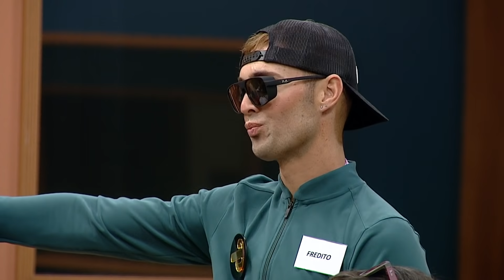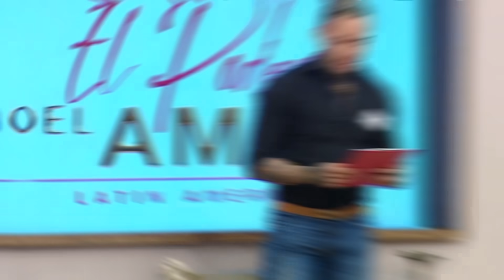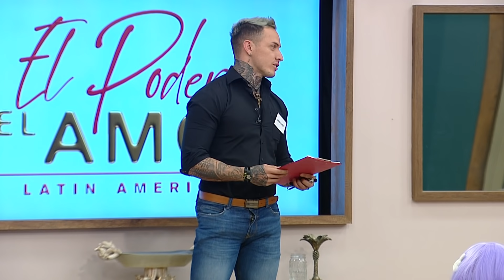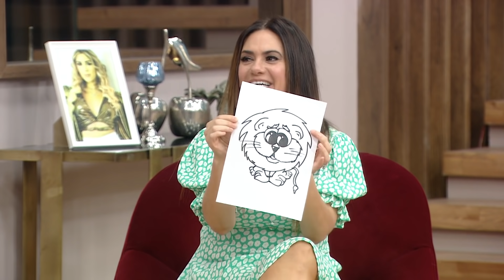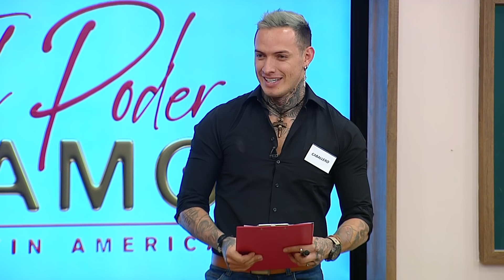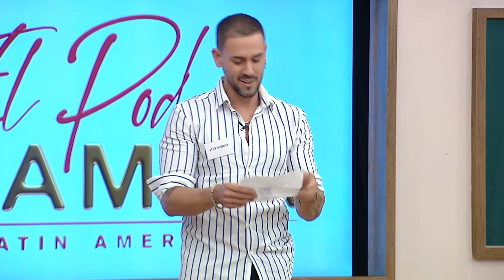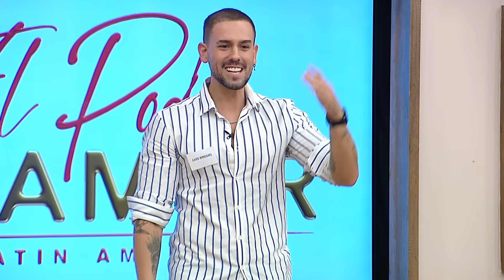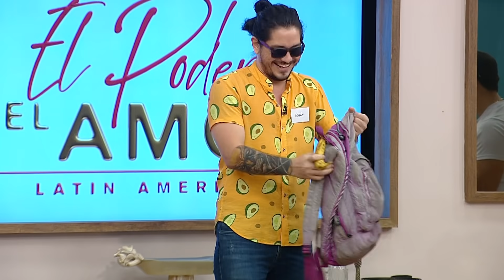El Poder Del Amor Capitulo 5 Completo (16 De Abril)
El día de hoy los chicos deben mostrar a las chicas sus talentos